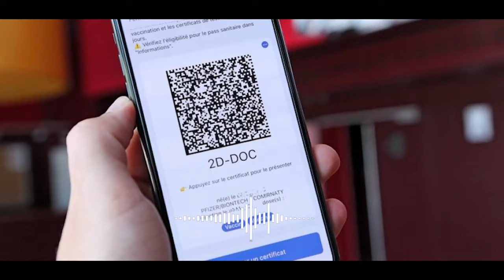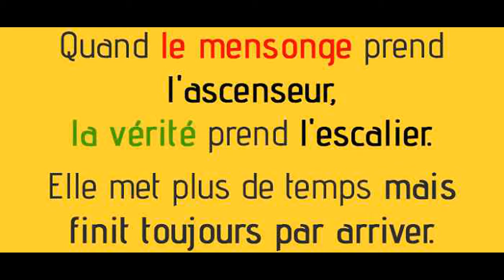Dada -Le slam de la vérité en musique